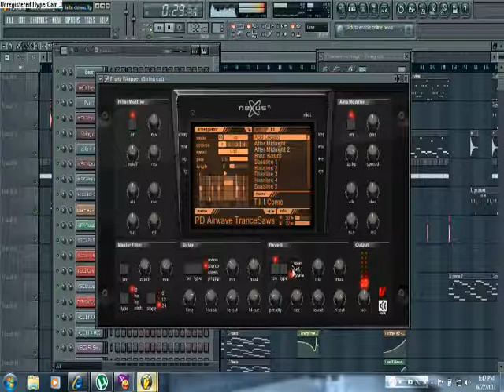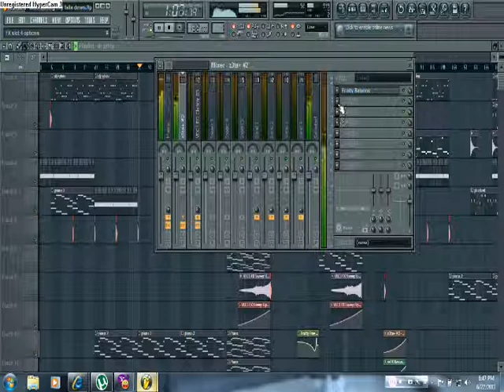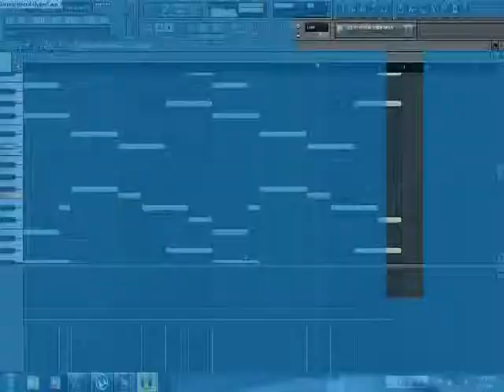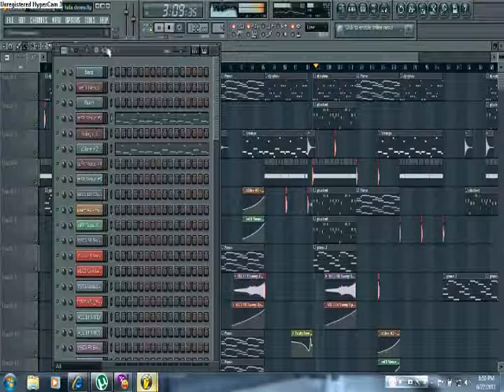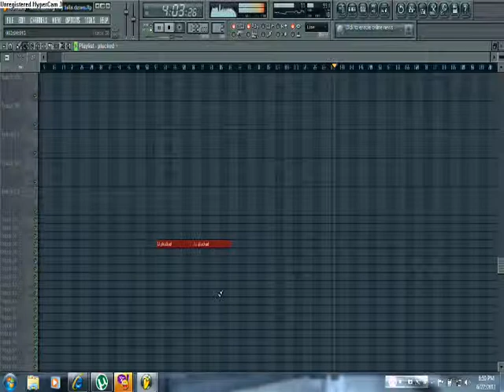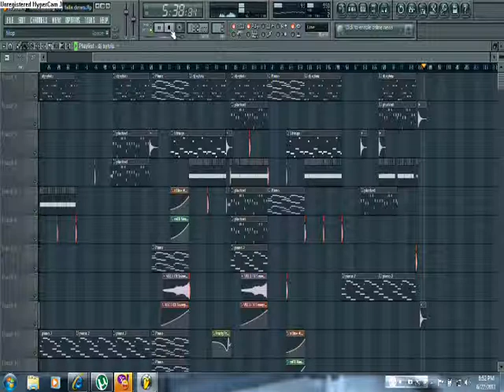Dj SYlviu Sky remix 2011